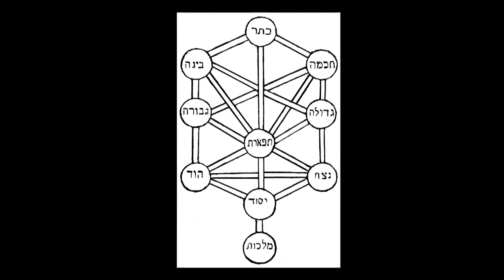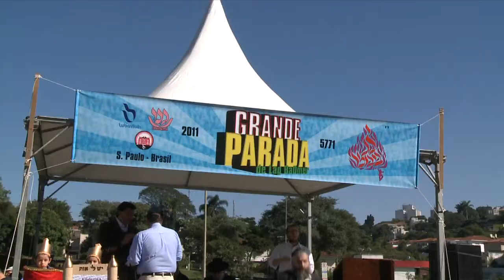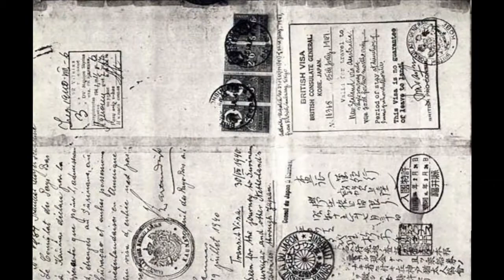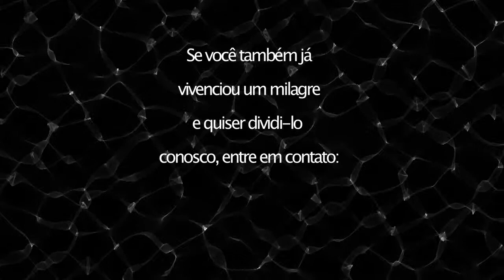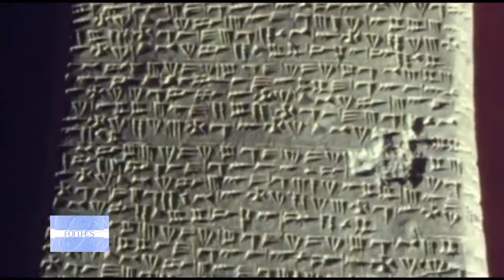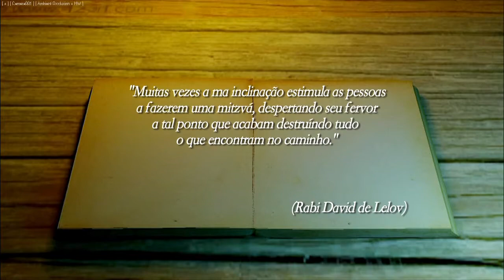Fontes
Lag Baomer